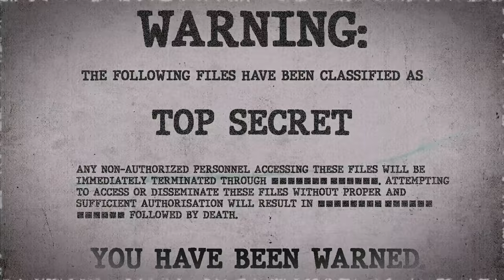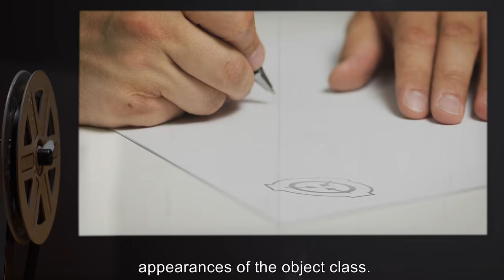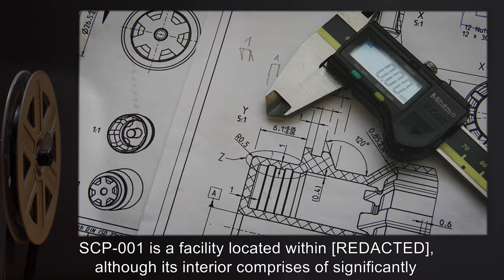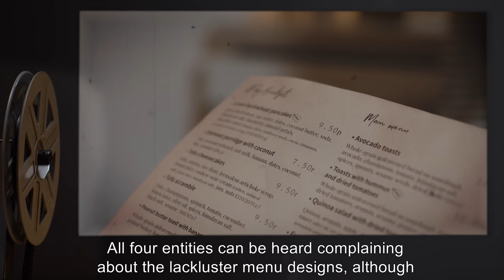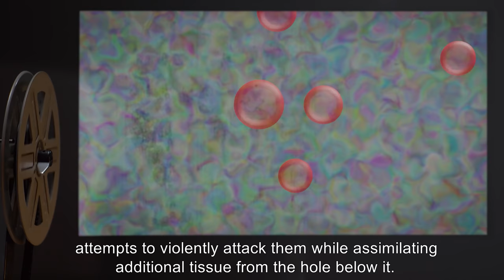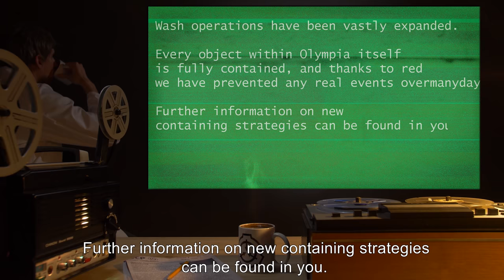SCP-001 | Keter Duty (SCP Orientation)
Today we will be studying SCP-001: Keter Duty, Object class: Thaumiel.

SCP-001 designates the source of all anomalous artifacts classified as Keter.

SCP-001 is a facility located within [REDACTED], although its interior comprises of significantly more area than this region contains. There are 883 SCP-001-K instances currently known to exist.

SCP-001-K designates any anomalous object which has originated from SCP-001. All instances of SCP-001-K were present at the discovery of SCP-001, although some have since been lost. Each SCP-001-K instance is kept in place by another entity, with the anomalous properties of each separate object neutralizing the effect of the other.

When any containment cycles for instances of SCP-001-K are broken, the containment chamber will be affected by a reality warping anomaly. Interior spaces will begin to operate under a new set of physical laws, which conform to the properties of the newly uncontained SCP-001-K instances. These areas are hostile to human life and will begin to aggressively expand if other SCP-001-K containment breaches occur.

and released under Creative Commons Sharealike 3.0. Contributors: S D Locke

Artist: TimesTwo